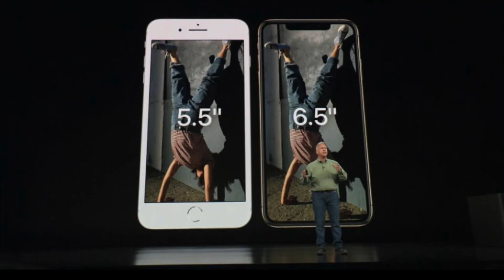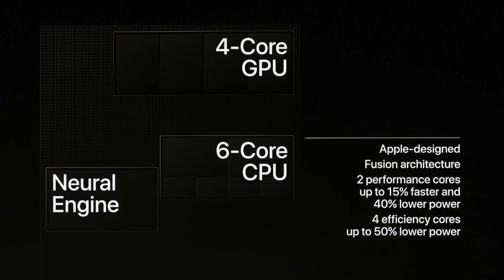الايفون الجديد وكل ماتريد معرفته - مؤتمر آبل | I PHONE XS , XS MAX , XR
اذا عجبكم الفيديو
نشروه عند الي تعرفونهم 🔥

لا تنسون تشتركون بالقناة
وتتابعوني بحساباتي بباقي برامج التواصل الاجتماعي

ولا تنسون تشوفون باقي الفيديوات بالقناة !🔥✌️

Special thanks to my editor: ZEDD❤️